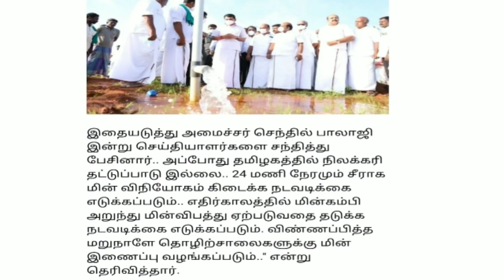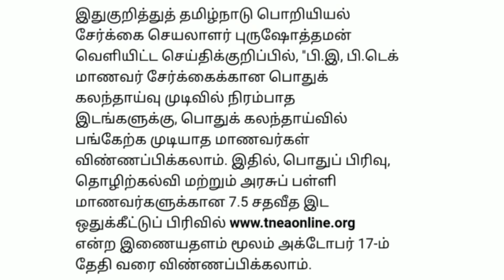6 மணி செய்திகள்|17-10-2021|Today Morning headlines News| Mukkiya seithigal| முக்கிய செய்திகள்